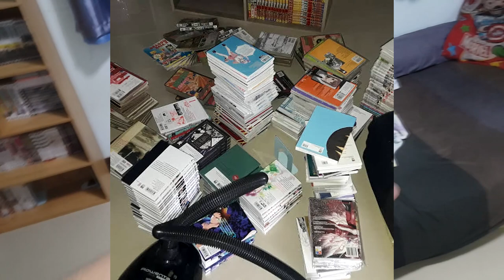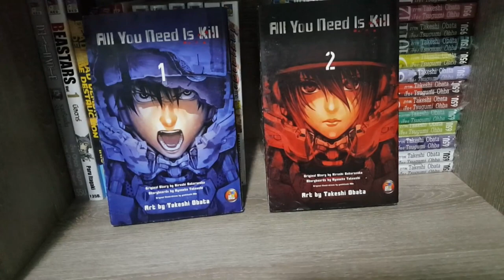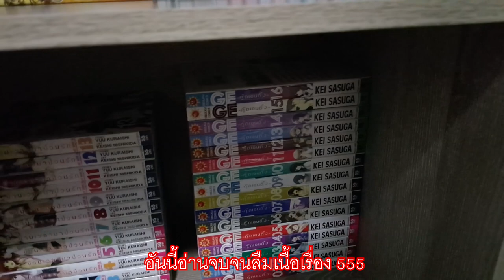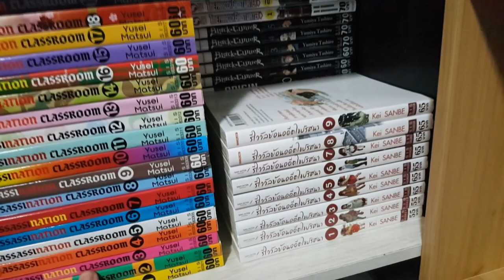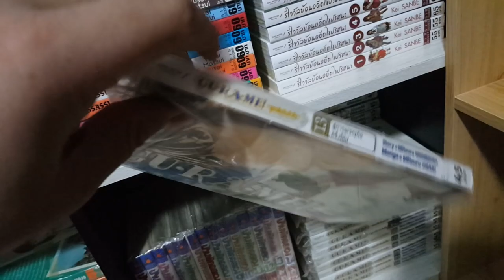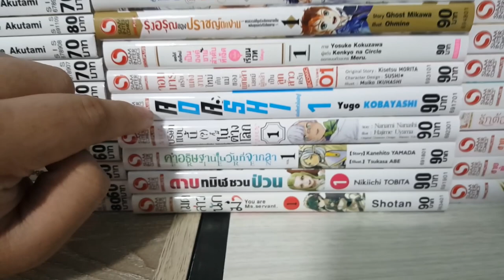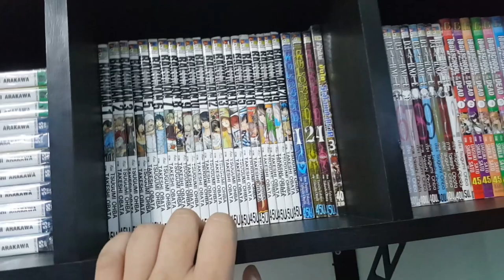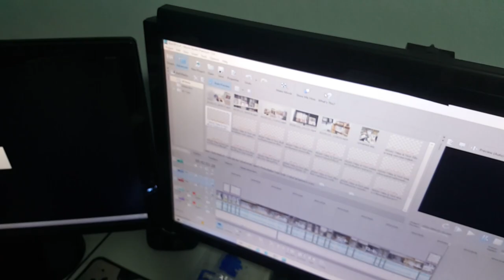เปิดห้องฉลอง 3000 Subscribe : ดูคลังมังงะ/ชั้นหนังสือ/ฟิกเกอร์/ของสะสม (จัดเต็ม 45 นาที!!)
เปิดห้องฉลอง 3000 Subscribe : คลังมังงะ/ชั้นหนังสือ/ฟิกเกอร์/ของสะสม (จัดเต็ม 45 นาที!!)

ในที่สุดก็มาซักทีสำหรับการพาชมคลังมังงะที่ผมสะสมในปี 2022 ถือว่าเยอะขี้นกว่าแต่ก่อนมานิดนึง(จริงๆก็ไม่นิดนะ 🤣)ก็ตามที่เห็นยังจัดชั้นไม่เสร็จ 100% แต่ก็ยังพอดูได้อยู่  อาจจะรกนิดหน่อยก็ไม่เป็นไรให้เห็นกันสดๆ ก็เลยถือโอกาสฉลอง 3000 ซับไปในตัว ขอบคุณทุกท่านที่ยังติดตามกันอยู่ ถึงแม้ว่าช่วงหลังจะไม่ได้ลงคลิปบ่อยขึ้นก็ตาม แต่ก็หวังว่าคลิปนี้จะจัดเต็มให้คุณผู้ชมได้ไม่มากก็น้อยนะครับ ถ่ายเป็นชั่วโมง + ตัดต่อเรนเดอร์คลิปข้ามวัน 555 เอาเป็นว่ารอกิจกรรมแจกมังงะอีกทีนะครับเดี๋ยวรอว่างๆก่อนล่ะกัน ส

ปล.1 ถุงซิปผมไม่ได้ใส่นะครับ เพราะมันกินพื้นที่ก็เลยต้องถอดทั้งหมดอย่างที่เห็น
ปล.2 ก็ยังคงคอนเซ็ปเดิมในช่องนั้นก็คือการ "ดอง" มังงะนั้นเอง 555
ปล.3 เดี๋ยวกิจกรรมจะมาแจ้งอีกทีในแถบชุมชนไม่ก็ทำคลิปประกาศอีกทีนะครับ

(00:00) เริ่มคลิป
(01:35) ชั้นมังงะ/เก็บหนังสือ
(42:45) มุมคอมพิวเตอร์/ทำงาน